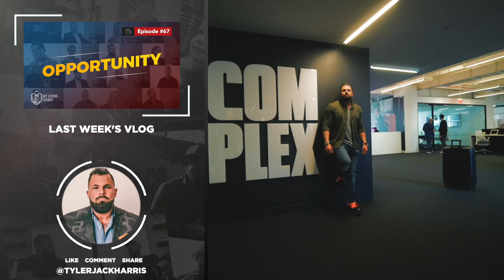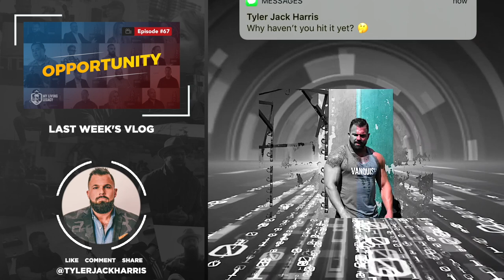Keynoting West Palm | My Living Legacy | Ep. 68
What's up guys! In this episode of the My Living Legacy Vlog, we recap my keynote in West Palm Beach.

With this being the start of a new year, I figured what better topic to drive home true impact than LIFEgoals!

If you've been following me for any period of time, you know by now that LIFEgoals are absolutely vital for anyone wanting to see TRUE growth in any area of life.

I hope this recap empowers you as much as it did the folks in West Palm 👊👊👊

If you have yet to set your own LIFEgoals, you can grab the same worksheet I gave my audience at tylerjackharris.com